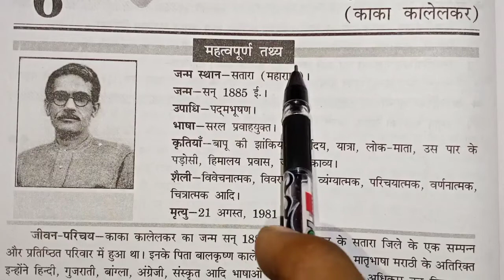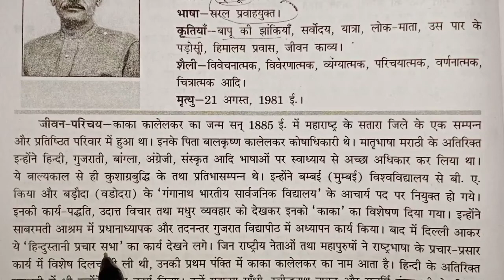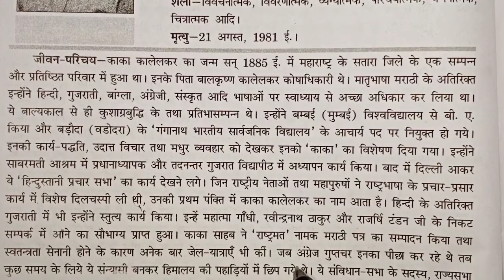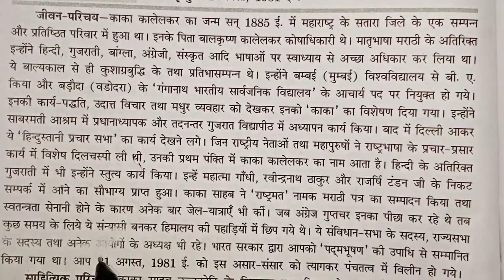काका कालेकर का जीवन परिचय in Hindi for all board exam। Kaka kaalekar।